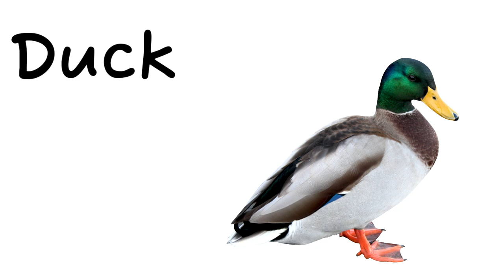Birds Name || Birds Name in English || Birds Name Vocabulary || Birds Name with Pictures